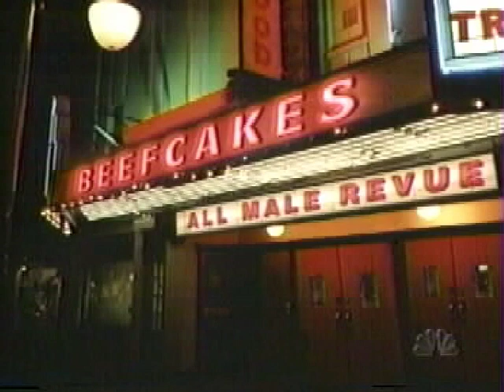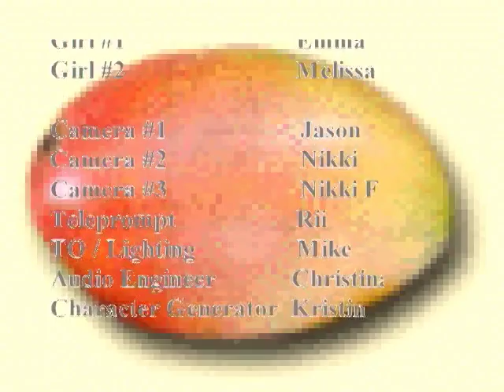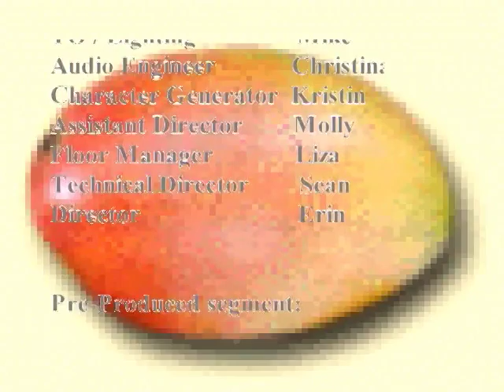TV Production @ Ithaca College: Mango